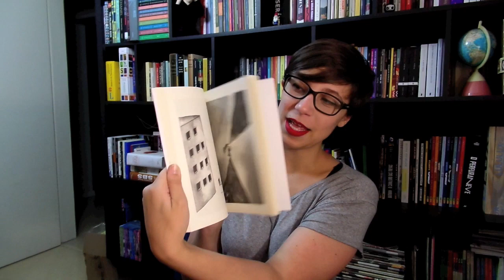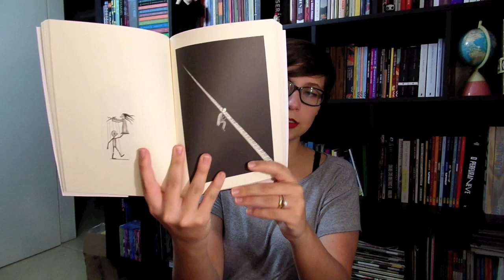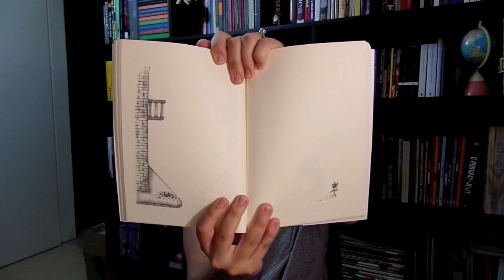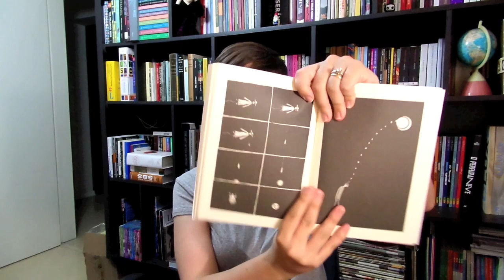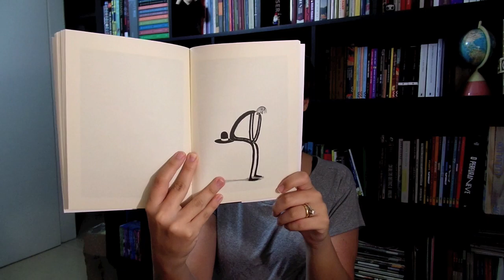Bagagem - Vamos falar sobre livros? #237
Comentários sobre o livro Bagagem, de Troche, publicado pela Lote 42.